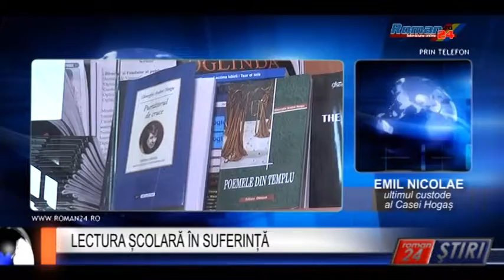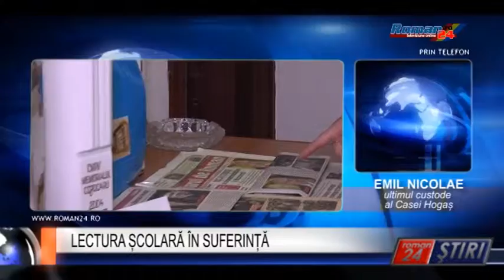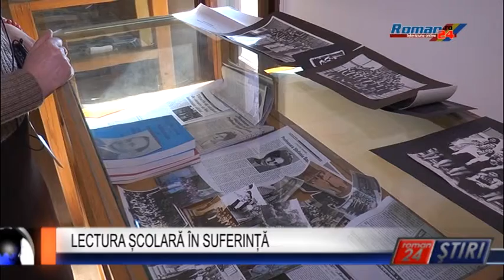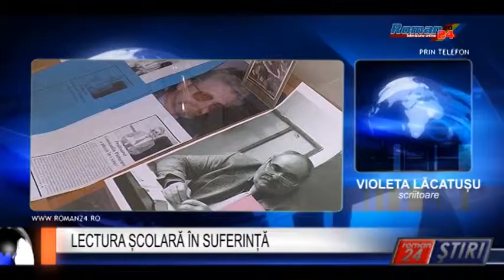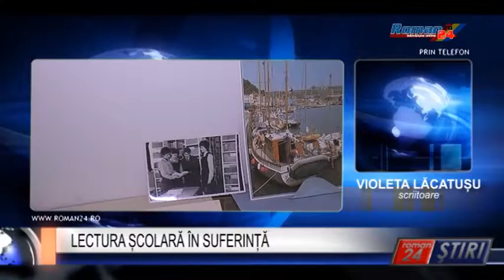LECTURA ȘCOLARĂ ÎN SUFERINȚĂ